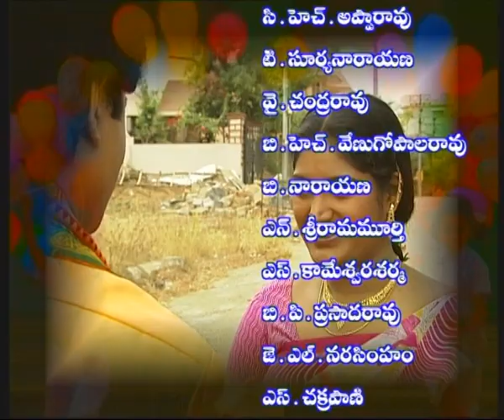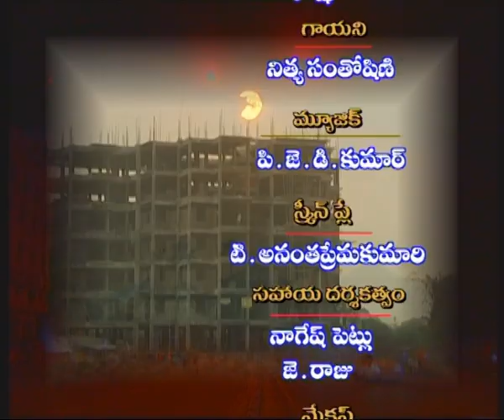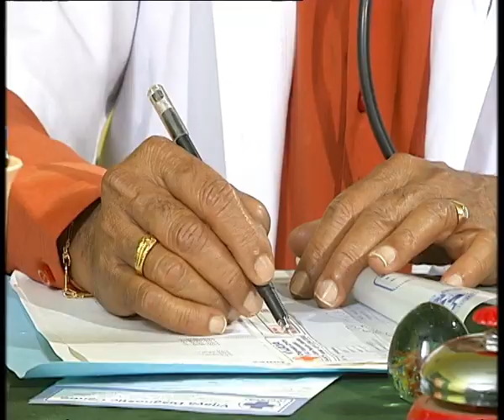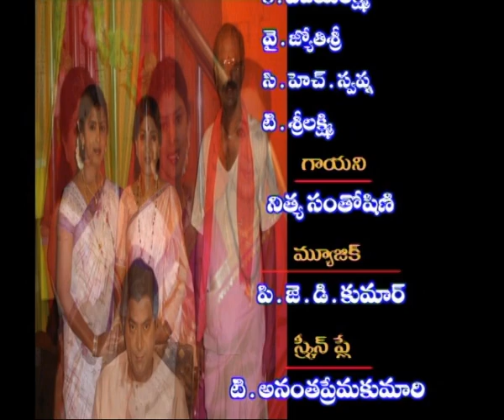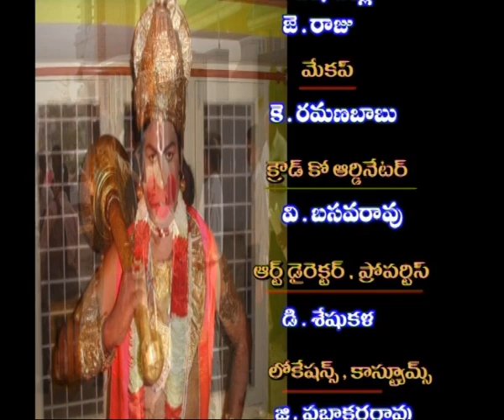KODALA KUDIKALU PETTU || కోడలా కుడి కాలు పెట్టు || Episode- 13